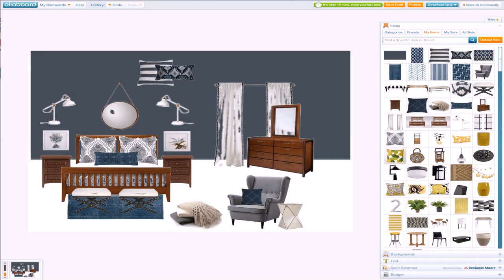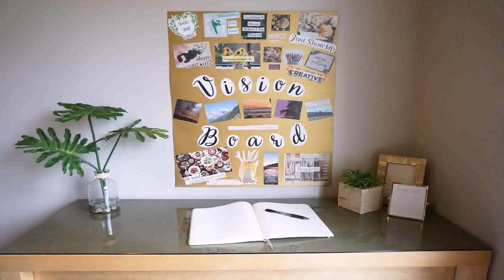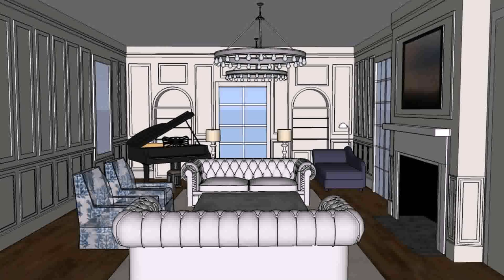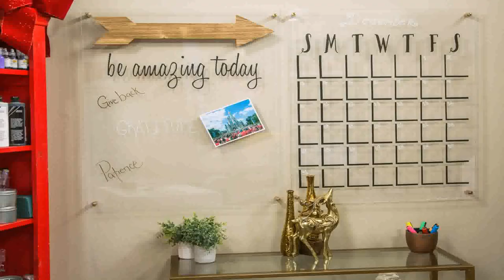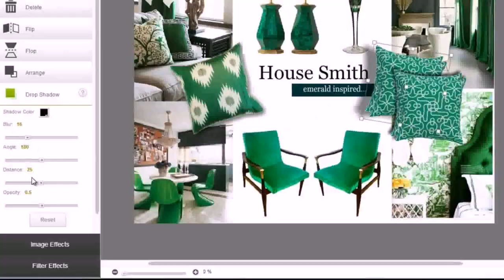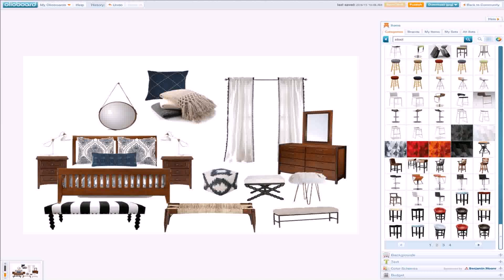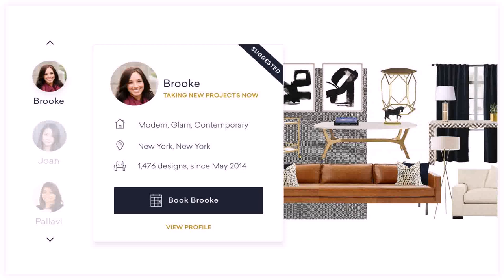How To Create A Vision Board For Interior Design (see description)